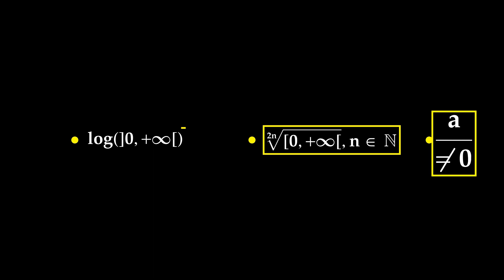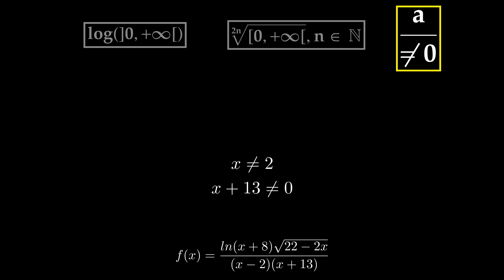مجموعة تعريف الدوال: شروطها وكيفية تحديدها | Ensemble de Définition de Fonction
هذا الفيديو يقدم شرحًا وافيًا حول مجموعة تعريف الدوال في الرياضيات. يتناول الفيديو الشروط الأساسية لتعريف الدوال وكيفية تحديد مجموعة تعريفها بطريقة سهلة ومفهومة، مما يجعله مورداً قيماً للطلاب والمهتمين بعلم الرياضيات.

Ce vidéo fournit une explication détaillée sur l'ensemble de définition d'une fonction en mathématiques. Il aborde les conditions fondamentales pour définir une fonction et comment déterminer son ensemble de définition de manière claire et accessible, ce qui en fait une ressource précieuse pour les étudiants et les amateurs de mathématiques.

الموقع الخاص بالقناة:
Site Internet de la chaîne :

00:00 شروط مجموعة التعريف | Conditions de L'Ensemble de Définition
00:16 مثال | Exemple
02:56 خاتمة | Conclusion